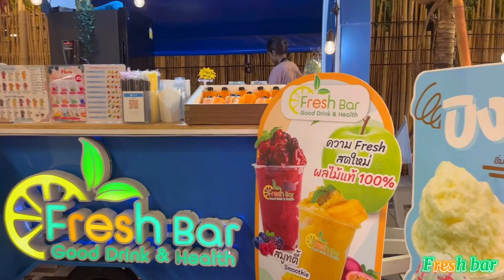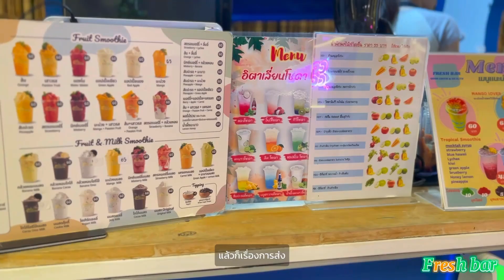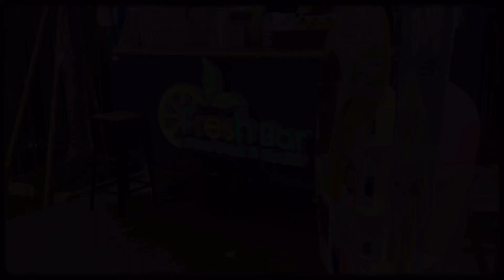Fresh Bar - ร้านน้ำเพื่อสุขภาพ - ตลาดฉำฉา ถนนคู้บอน (ผลงานนักศึกษาปีที่ 2)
Fresh Bar ร้านน้ำผักผลไม้เพื่อสุขภาพ  เหมาะกับคนที่รักสุขภาพ สามารถที่จะเลือกตัวส่ววนผสมได้หรือจะเลือกเป็นเมนูตามที่ทางร้านคิดให้แล้วได้เลย
พิกัด: ตลาดฉำฉา ถนนคู้บอน